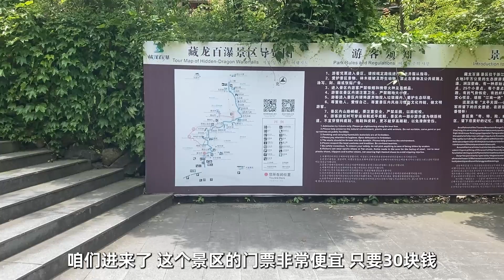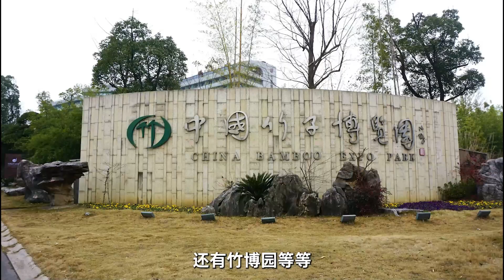浙江安吉藏龙百瀑：浙江省最大的瀑布群，曾是太平军的一个据点